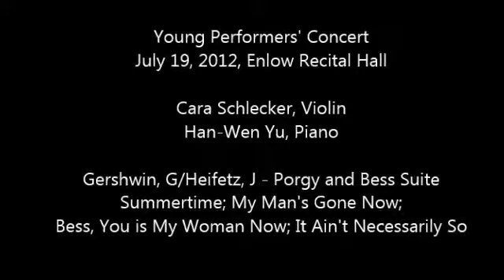Gershwin, G/Heifetz, J - Porgy and Bess Suite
Young Performers' Concert
July 19, 2012
Enlow Hall, Kean University, USA

Cara, Violin
Han-Wen Yu, Piano

Summertime, My Man's Gone Now,
Bess, You is My Woman Now, It Ain't Necessarily So